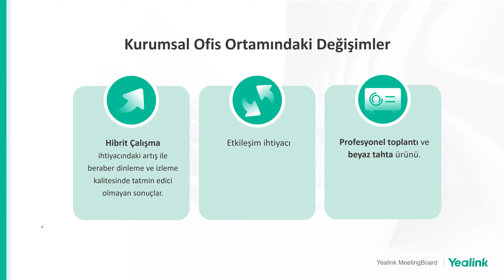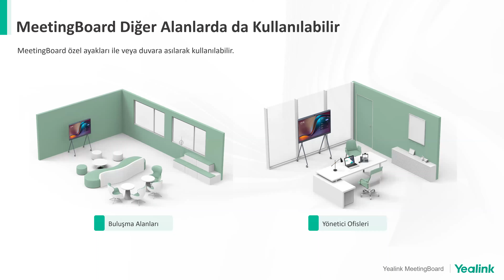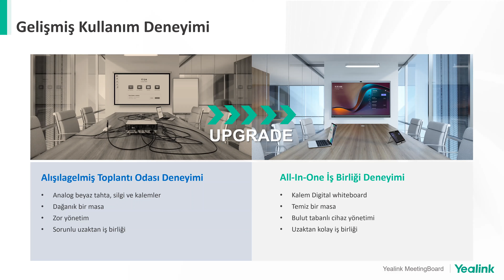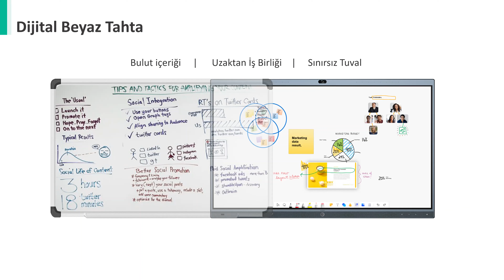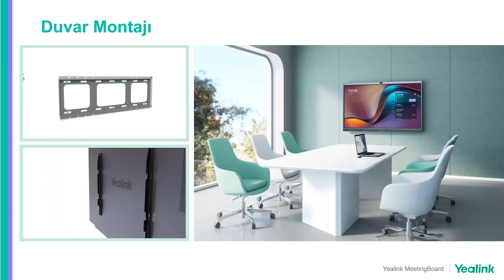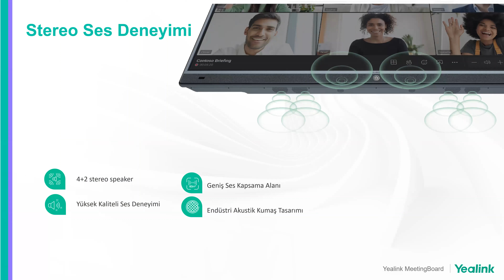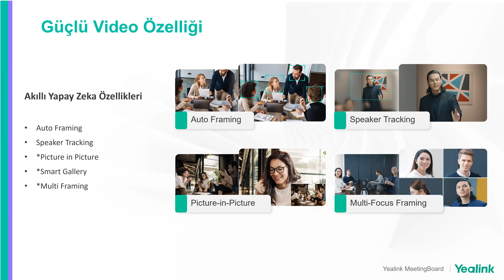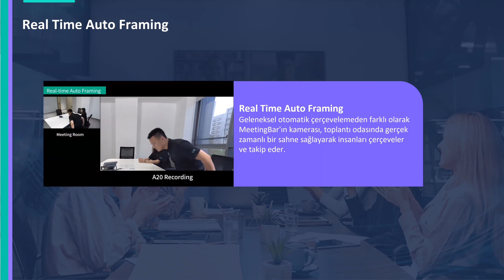Yealink Meetingboard Webinar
Bircom, müşterilerinin ihtiyaçlarına ve amaçlarına ‘iyi teknoloji’ deneyimi ile kavuşmasını hedefliyor. 50 yıllık deneyimi ile ürün ve hizmeti birlikte sunan Bircom, güçlü organizasyon yapısı ve 80’den fazla genç çalışanı ile net, çözümcül ve verimli şirket kültürünü merkezine koyuyor.
Bircom, tüm bu süreçlerini ISO 10002 müşteri deneyimi standartları ile esnek, objektif ve tarafsız bir şekilde oluşturuyor. Müşterilerinin kişisel verilerinin gizliliğine saygı duyuyor.
Bircom, kendi alanında teknoloji lideri olan 2n, Audiocodes, Synway, EPOS, Dahua, Yealink ve Teltonika gibi dünyaca ünlü markaların Türkiye distribütörlüğünü yürütmektedir. Ayrıca 2020 yılından itibaren toplantı çözümlerinde lider olan Zoom’u da temsil ettiği markalar arasına eklemiştir. Kulaklık, IP telefon, IP Santral, Ağ & Modem, GSM Terminal (FCT), VoIP Ağ Geçidi & SBC, Konferans Sistemleri, Asansör Çözümleri, Akıllı Ev Sistemleri ve Yazılım Ürünleri gibi kurumsal teknoloji çözümlerini de en yüksek müşteri memnuniyetiyle sunmaktadır. Temsil ettiği küresel markaların ülke çapında dağıtım, lokalizasyon, eğitim, kurulum ve satış sonrası hizmetleri Bircom tarafından başarıyla sürdürülüyor. Bircom, sahip olduğu güçlü satış kanalları üzerinden seçkin iş ortakları ile markalarının her yerde erişilebilir olmasını da sağlıyor.
Bünyesindeki inovasyon merkeziyle bilişim alanında da çalışmalarını sürdüren Bircom, en hızlı büyüyen teknoloji şirketlerinin sıralandığı Deloitte Teknoloji Fast 50 Türkiye Programı’nda 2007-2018 yılları arasında 8 kez listelenmiş, Avrupa ve Ortadoğu-Afrika bölgesinde ‘En Hızlı Büyüyen Teknoloji Şirketleri’ listesinde de birçok kez yer alarak uluslararası başarısını da tescil etmiştir.